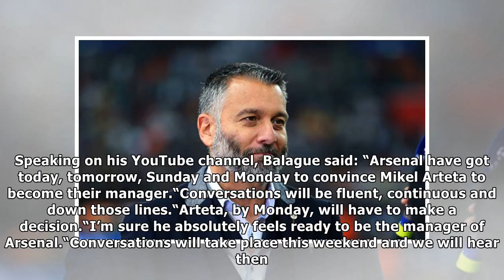Mikel Arteta to Arsenal: Guillem Balague gives update on if the Spaniard is getting job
Many Thanks./